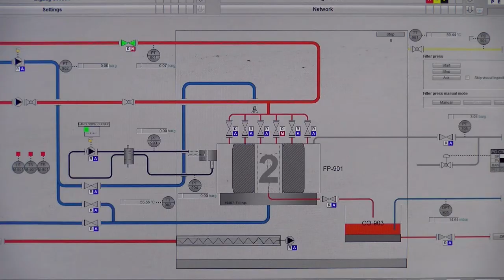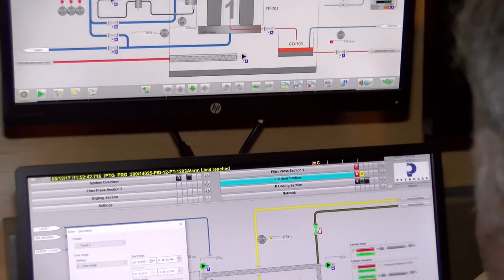natte verwerking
Fosforslik is een restproduct van het productie- en saneringsproces van Thermphos. Met behulp van speciaal ontwikkelde equipment worden bestanddelen van elkaar gescheiden en afgevoerd.